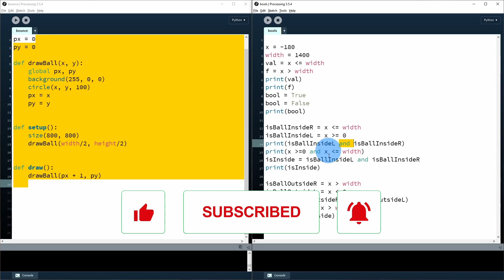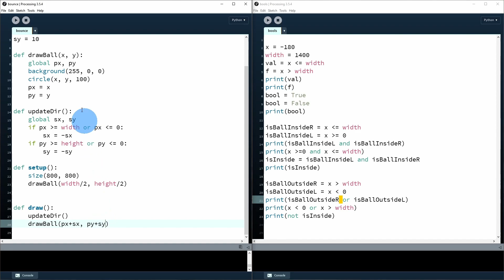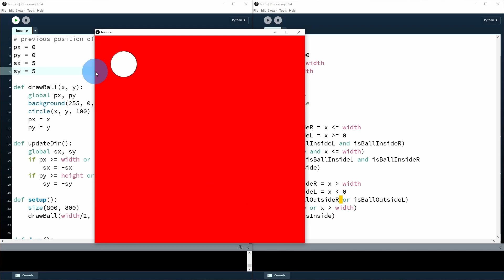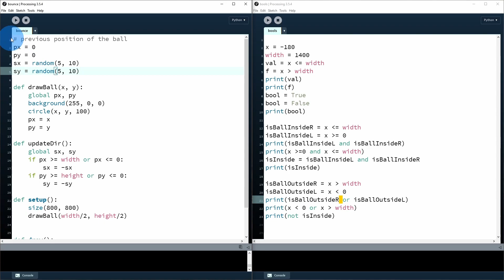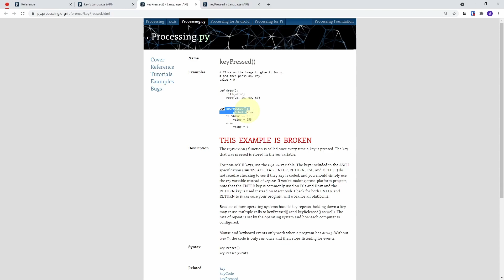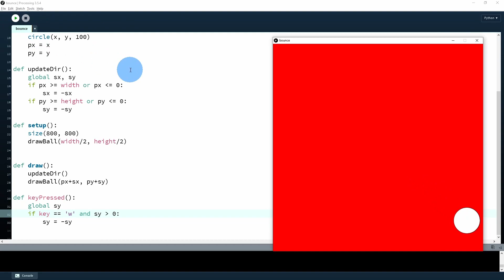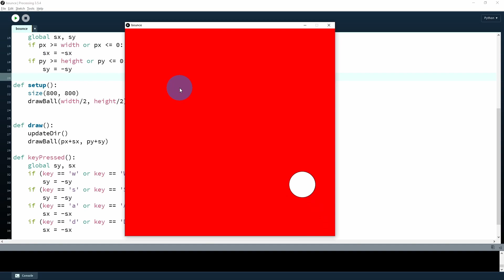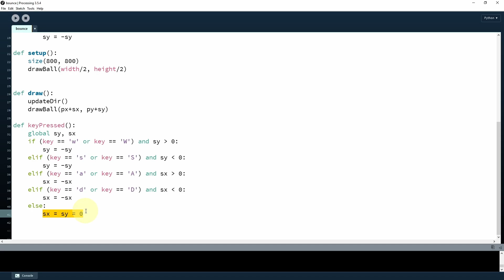Python | Part 11 | Conditional statements | Tamil | LMCS